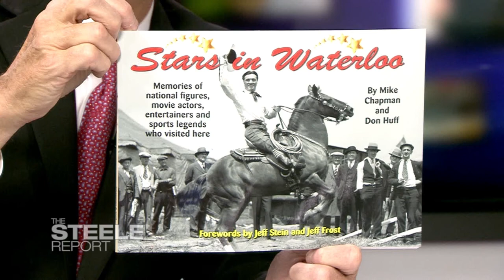Stars in Waterloo Book Signing-Ron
A book sighing Saturday for the new Stars in Waterloo book.